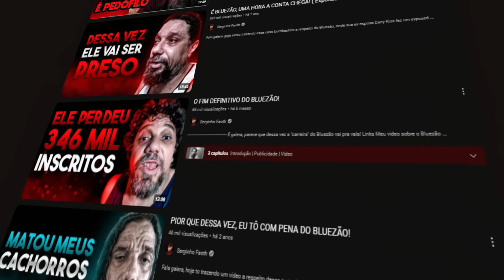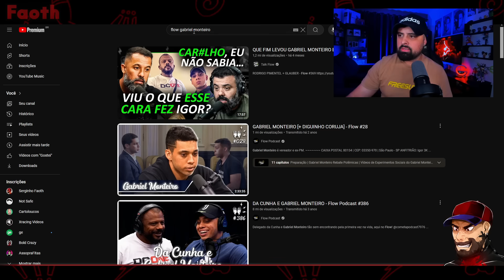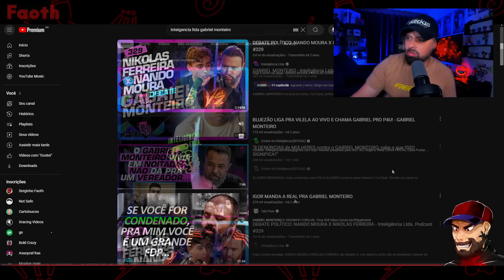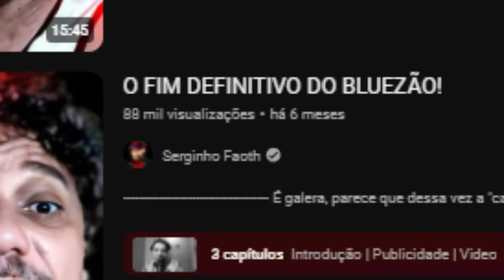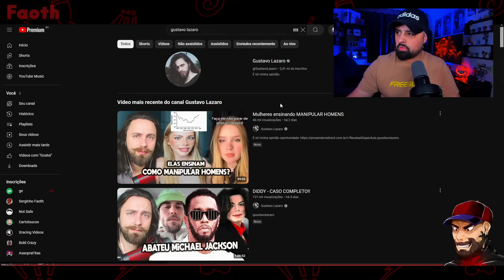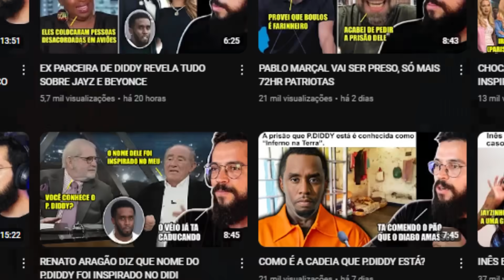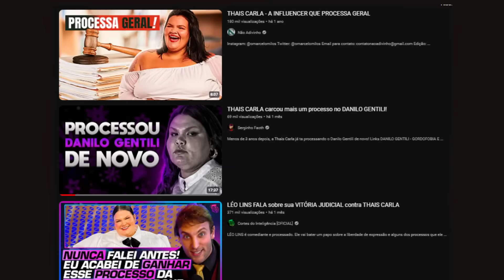O BLUEZÃO incorporou a THAIS CARLA e ta processando geral! (Maicon Kuster, Gustavo Lazaro, Igor3k)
O Bluezão disse que vai meter o processo no Maicon Kuster, Gustavo Lazaro, Igor3k do Flow e no Vilela do Inteligencia LTDA!

Links

O Léo Lins GANHOU O PROCESSO da THAIS CARLA, mas o mundo lacrador NÃO FALA NADA:

Thumbmaker: @diogo_arte88